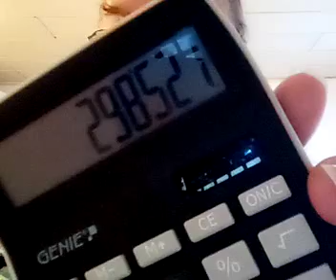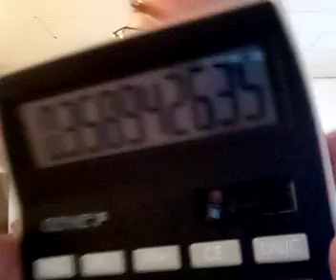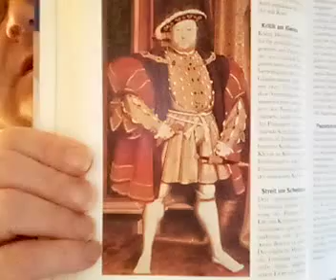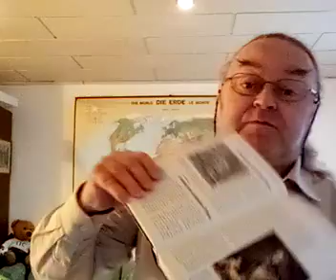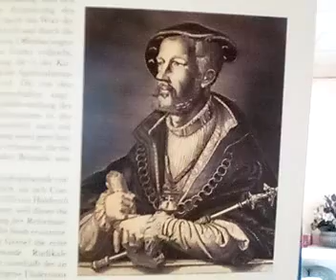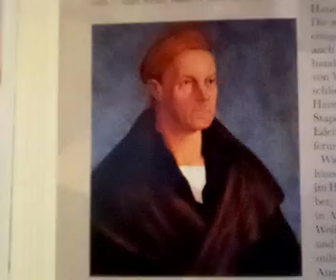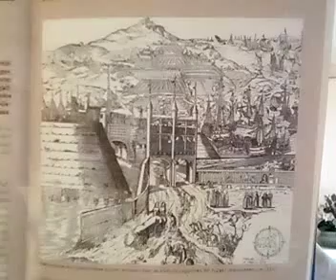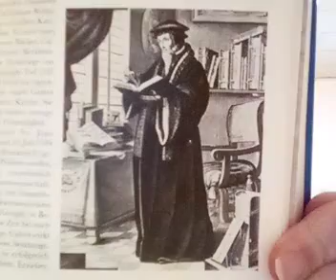Egon Dombrowsky 30 11 2020 382 Stunde zur Weltgeschichte 900 Geschichtsstunde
382. Stunde zur Weltgeschichte – 900. Geschichtsstunde (England löst sich von Rom / Nutzpflanzen aus der Neuen Welt / Münster – Im Reich der radikalen Täufer / Fokus: Die Macht des Geldes – Kaufleute beeinflussen die Politik in Europa / Desiderius Erasmus von Rotterdam – Im Geist des Humanismus / Calvin – Vollender der Reformation) 1534 bis 1536